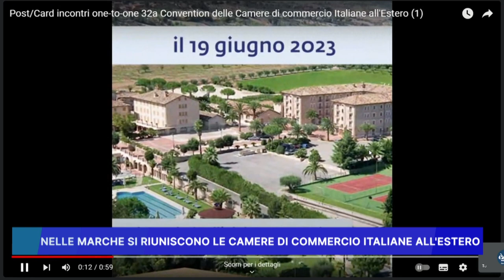NELLE MARCHE SI RIUNISCONO LE CAMERE DI COMMERCIO ITALIANE ALL' ESTERO